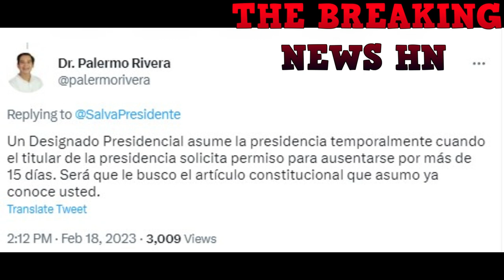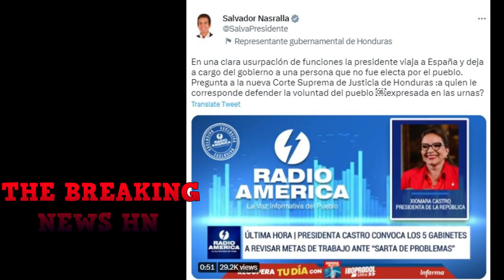Pres. Xiomara Castro NO CONFIA en Salvador Nasralla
El comportamiento de Salvador Nasralla hace que nadie confie en el, su ultimas declaraciones han sido mas de critica y no aportanada para la reconstruccion de Honduras.